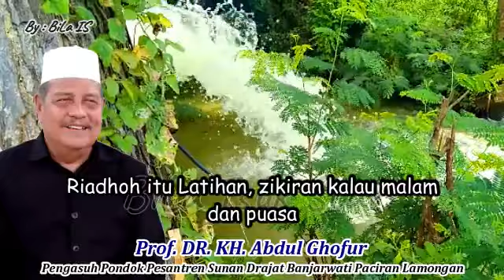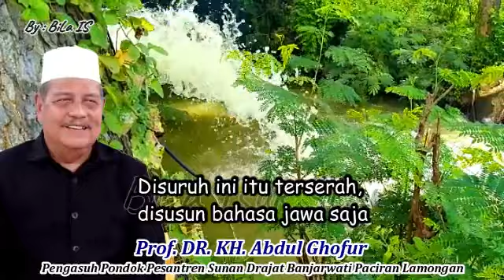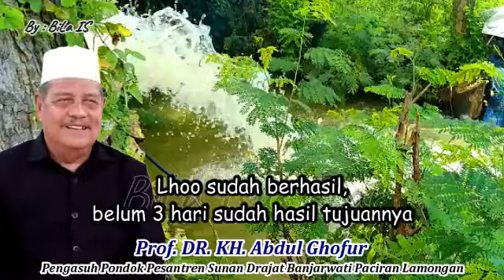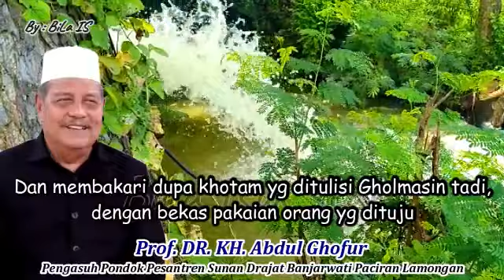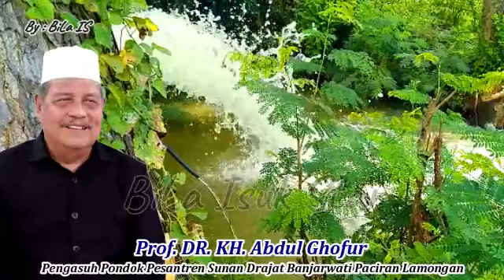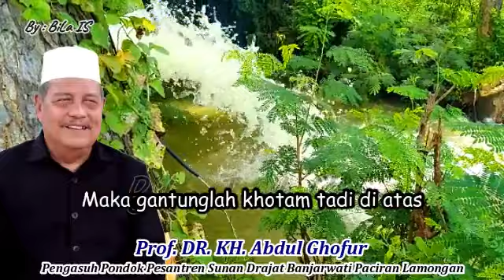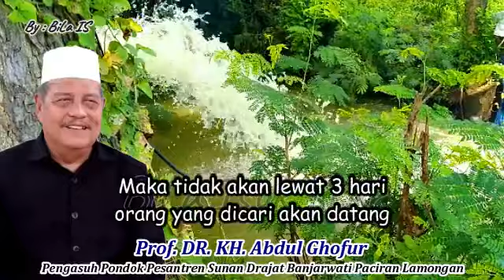Amalkan Zikir ini Kebutuhanmu akan dikabulkan sebelum 3 hari | Prof. DR. KH. Abdul Ghofur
Cara mengamalkan :
1. Riyadah - menurut bahasa adalah olahraga, latihan. Sedangkan menurut istilah, riyadah adalah latihan penyempurnaan diri secara terus menerus melalui zikir dan pendekatan diri kepada Allah SWT. Dalam kajian tasawuf, riyadah diartikan sebagai olah jiwa, yakni dengan menjalankan ibadah dan menundukkan keinginan nafsu syahwat.
2. Puasa - puasanya hari apa terserah dan puasa disini tidak sekedar puasa, selain menjaga tidak makan minum tapi juga harus menjaga seluruh tubuhnya dari hal-hal maksiat.
3. Malamnya berdo'a Gholmasin ( غلمش  ) sebanyak 300 kali, setiap 100 kali diakhiri membaca do'a qosam dibawah ini dan dengan keyakinan yg kuat saat mengucapkan do'a itu seakan-akan khodam Asma' Gholmasin ada didepanmu.
Do'a Qosamnya :
توكلوا ياخدام هذا الاسم فى صفة كذا إلى كذا وامروه بكذا
"TAWAKKALUU YA KHUDAMA HADHAL ASMA FII SIFATI KADHA ILAA KADHA WA AMRUUHU BIKADHA"
Kalimat Kadha ( كذا ) diganti dg tujuan yg kamu inginkan

Kitab Mamba'ul Ushul Hikmah - halaman: 69